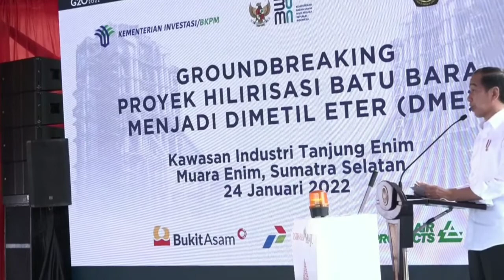Peletakan Batu Pertama Pembangunan Proyek Hilirisasi Batu Bara Menjadi Dimetil Eter (DME)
Presiden Joko Widodo Melakukan Peletakan Batu Pertama Pembangunan Proyek Hilirisasi Batu Bara Menjadi Dimetil Eter (DME) Di Kabupaten Muara Enim Sumatera Selatan.

Presiden Mengatakan Proyek Tersebut Ditargetkan Rampung Dalam 30 Bulan Dan Presiden Menekankan Agar Tidak Ada Lagi Mundur Waktu Selesainya Hilirisasi Batu Bara Menjadi DME, karena Proyek Ini Sudah Mundur Sejak 6 Tahun Dari Perintah Awal Presiden Kepada Jajarannya.